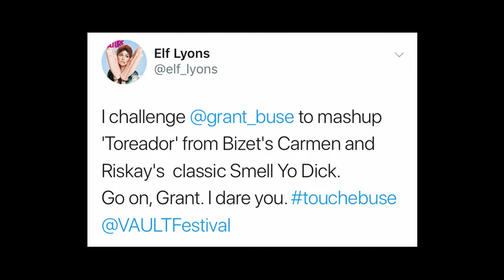CARMEN LET ME SMELL YO DICK - Grant Busé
They said it couldn't be done...
Introducing my most epic TouchéBusé mash up yet
Toreador - Carmen The Opera (Bizet) & Smell Yo Dick (Riskay)

Elfy Lyons it is time to share.

TOUCHÉ BUSÉ CHALLENGÉ:
- Comment with any 2 tunes you would like me to mash up.
- Make it hard!
- I’ll post a video and if I pull it off you must share the video with the tag

Side Note: Sorry mum. A stranger on the internet dared me to do it so I had to.